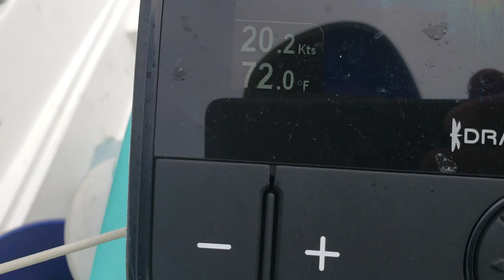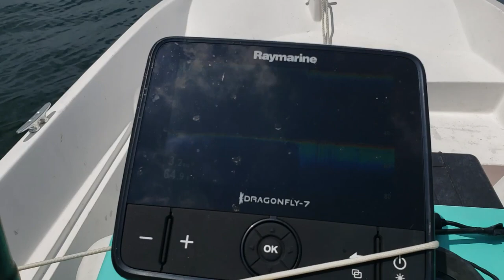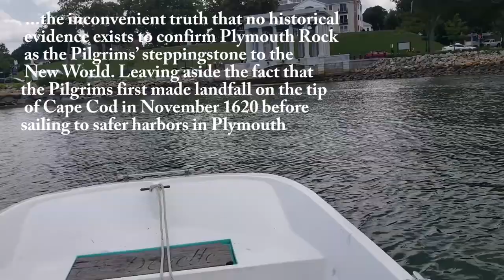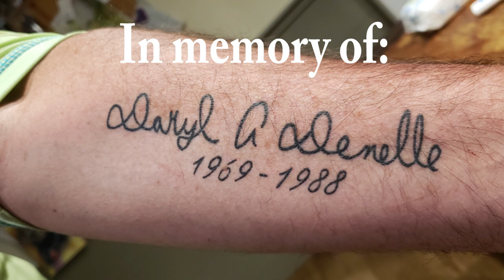Narragansett, RI to Duxbury, MA thru the Cape Cod Canal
Small boat adventures from Narragansett to Duxbury in a 17 ft. Boston Whaler. Past Newport mansions and up Buzzards Bay in search of the Great White Shark...